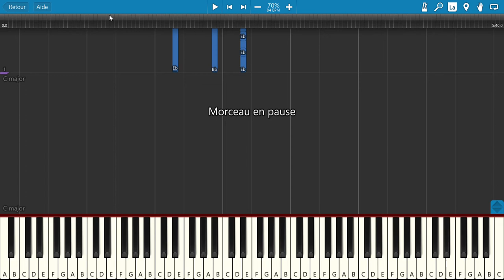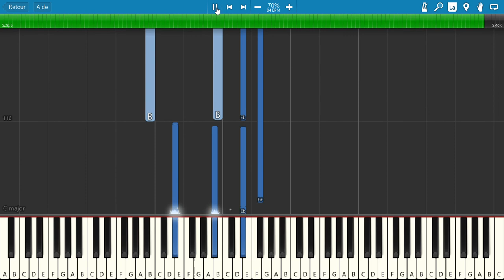Méfie-toi (Mylène Farmer) - Tuto Piano